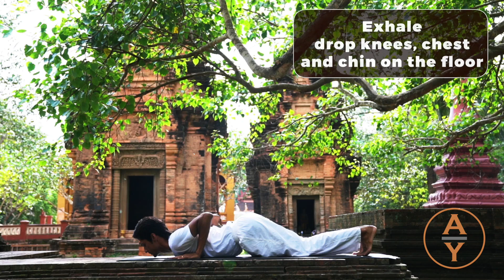Yoga Demo by Yogi Madhav | Siem Reap, Cambodia | Avana Yoga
Yoga demo by Yogi Madhav in Siem Reap, Cambodia.

At Avana Yoga, we believe that we are all trying to attain a joyful, balanced and blissful life. At Avana Yoga we aim to give you the tools, via the teachings of Yoga, to help you achieve a joyful state of existence, where your mind is in control, no matter what the external factors or influences in your life may be.